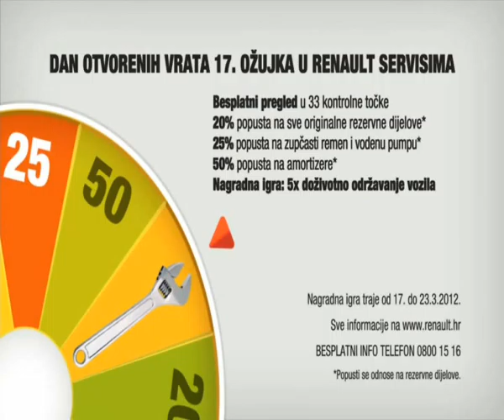AUTOKUĆA-ŠTARKELJ, DAN OTVORENIH VRATA 17.03.2012..wmv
Pozivamo Vas da iskoristite brojne pogodnosti...popusti do 50% na orginalne rezervne dijelove te 20% na rad.